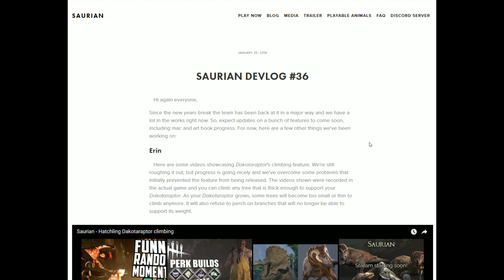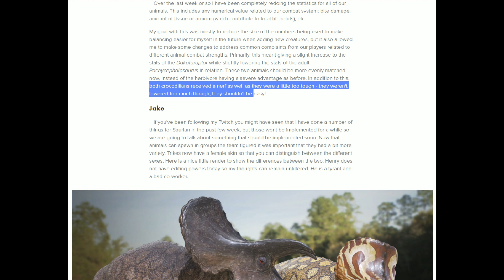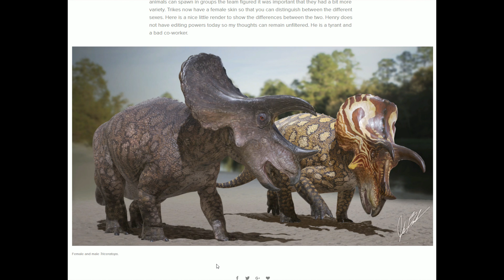Saurian TREE CLIMBING & NEW TRIKE SKIN+BUFFS & NERFS COMING SOON! -Gameplay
The newest Devlog 36 revealed that devs are working on implementing tree climbing, new trike female skin, dakotaraptor is getting buff while Pachy and crocodilians are getting nerfed to balance the combat, they were too OP before against Dakota.
I decided to try out some crocodilian hunting on this video, check how that went for me.